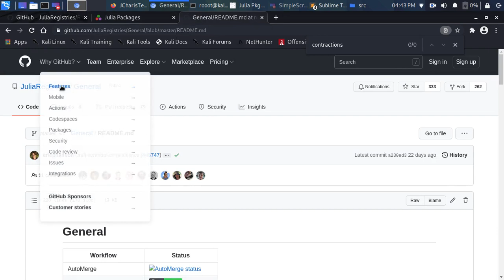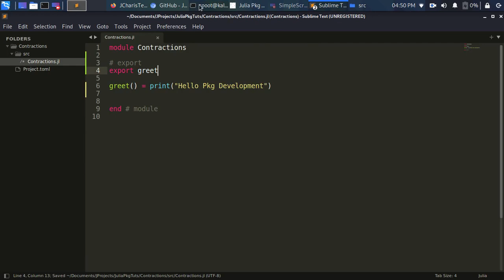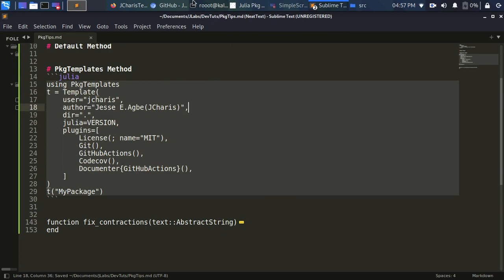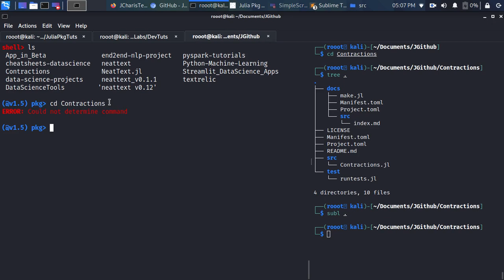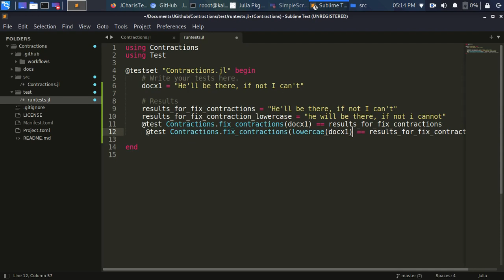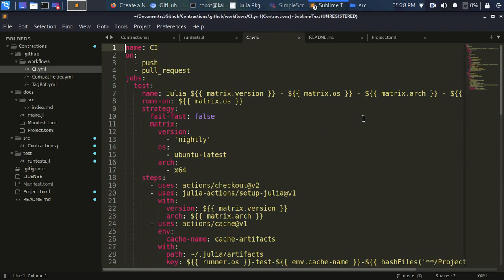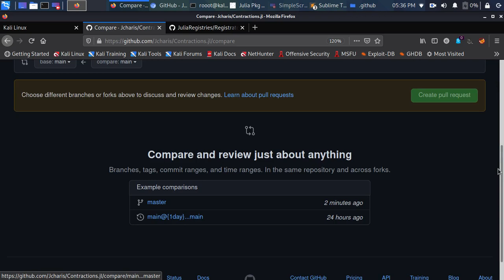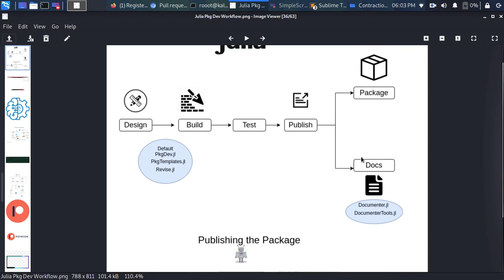How to Develop Julia Packages From Scratch - Package Development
In this tutorial we will design and develop software packages or libraries in Julia from scratch.

⚡ If you need any help just message me in the comments, you never know it might help someone else too. ⚡

J-Secur1ty JCharisTech